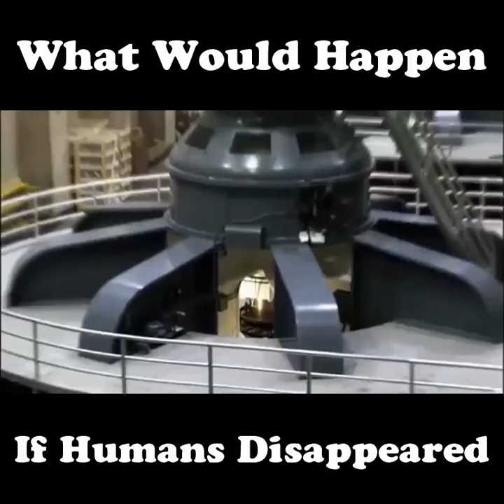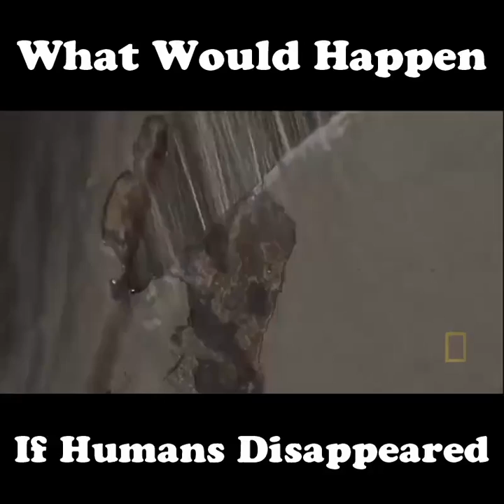What if Humans Disappeared?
What would happen to the world  if Humans Disappeared?